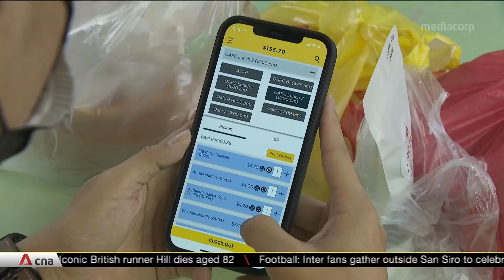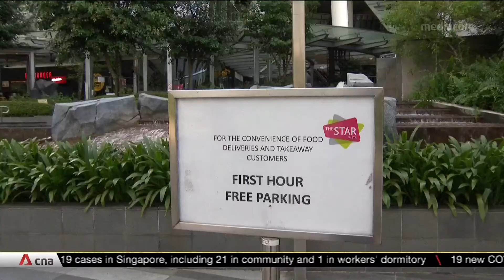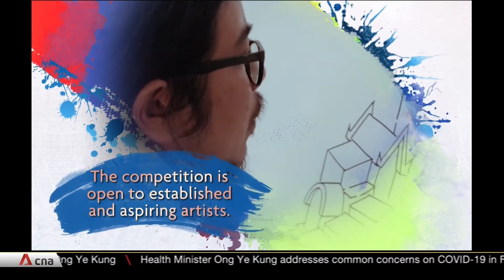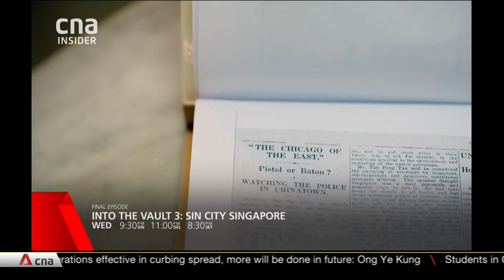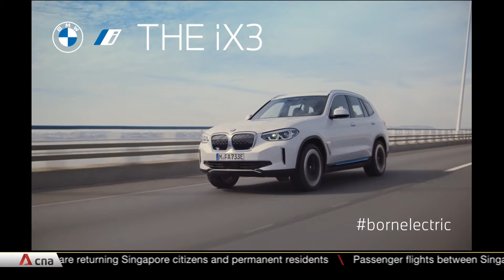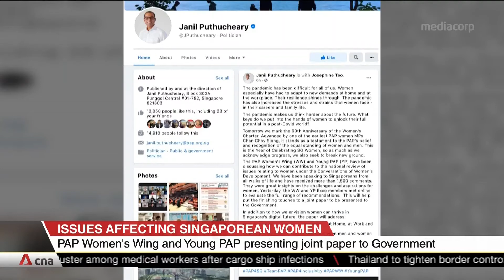Singapore Tonight (23-05-21) (Part 2 of 4)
This is Singapore Tonight with Jill Neubronner.